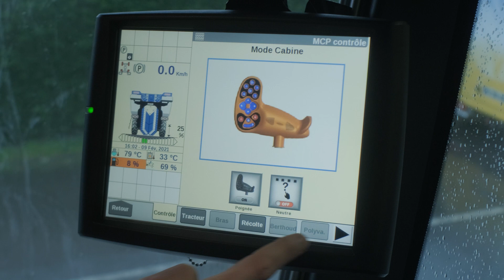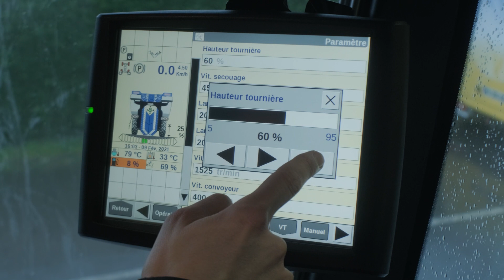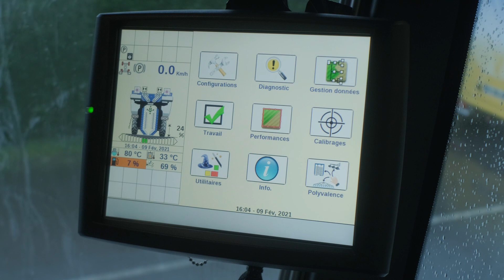Les Tutos Braud #45 - Boutons Master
Les boutons Master « Shift + E » et « Shift + S » sont des commandes qui permettent au chauffeur d’activer simultanément plusieurs fonctions avec un seul appui. Pendant la récolte, ces commandes permettent donc de faciliter les manœuvres en bout de rang et de gagner du temps. Le confort de travail pour le chauffeur et la productivité de la machine sont donc améliorés.